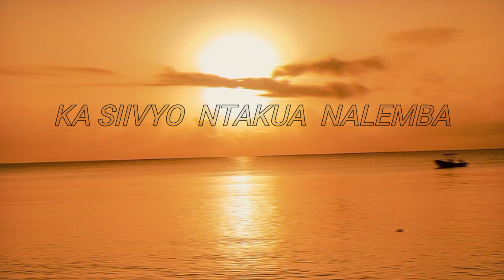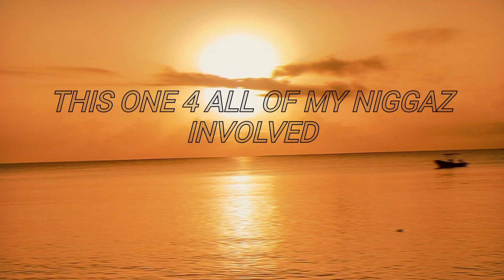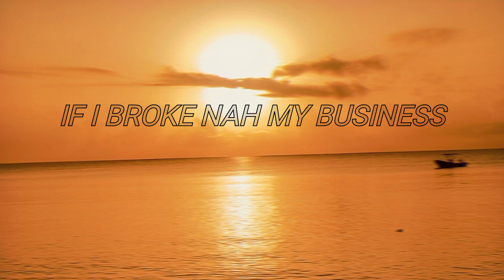Teunez Levy x Sickboy - FINESSE (DRILL VERSION) Visualizer.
Originally composed by Eastsyd Levy x Sickboy

Produced by Eastside 98
Visualised by EastsideCoastside

View.Like.Comment.Subsribe.Share.